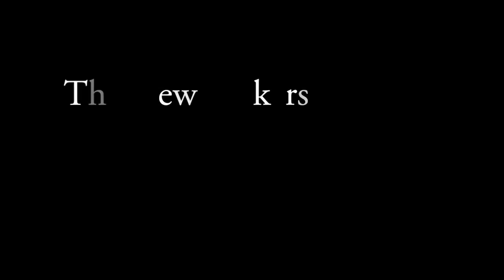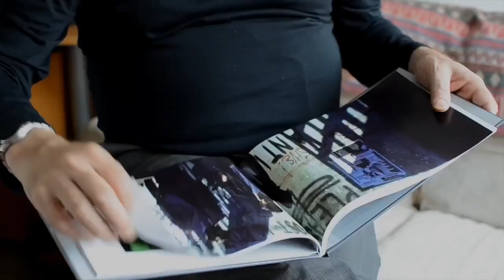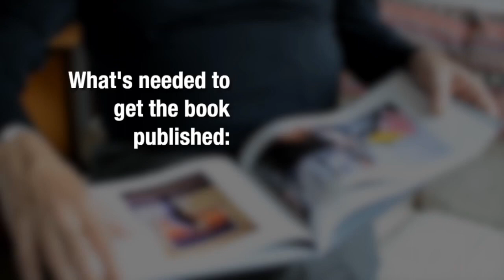Robert Herman “The New Yorkers”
A video I made for my friend Robert when he was using Kickstarter to get his book published. Robert took his own life two days ago and I wanted to post this video as a small tribute to his memory.